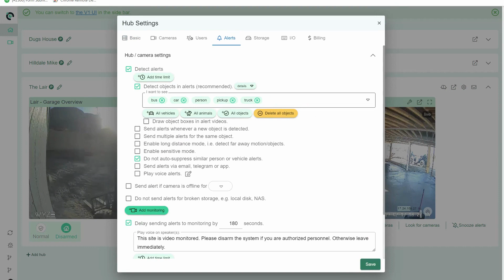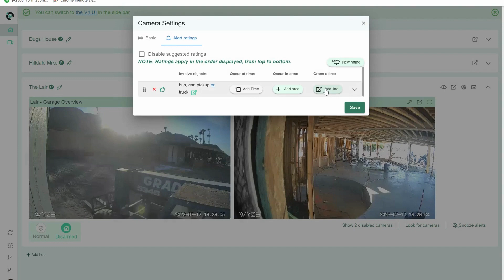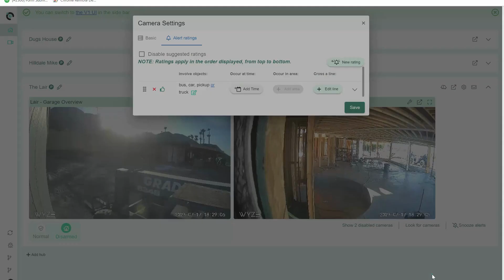Camect: How To Set Up Line Crossing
Easily draw a line and receive alerts only on specific objects if the line is crossed. Excellent for construction sites, public safety and anytime you want to know what is crossing your path!